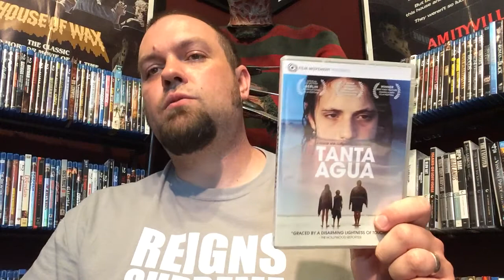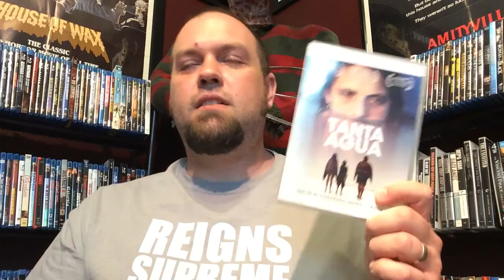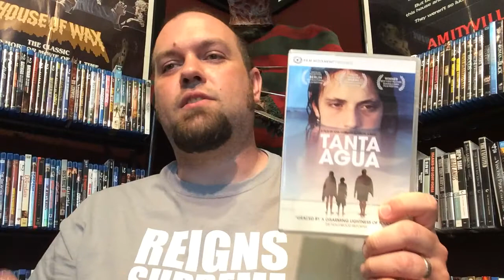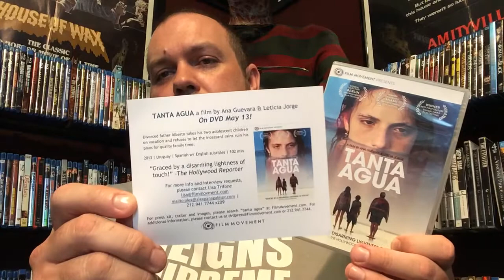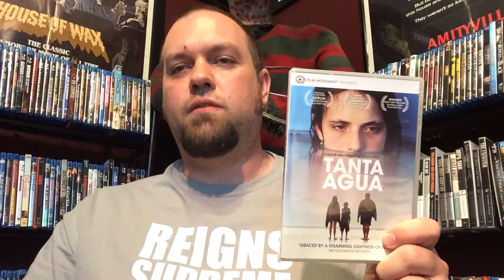Indie Movie Review: TANTA AGUA (2013)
Here is my review for the latest release from Film Movement!